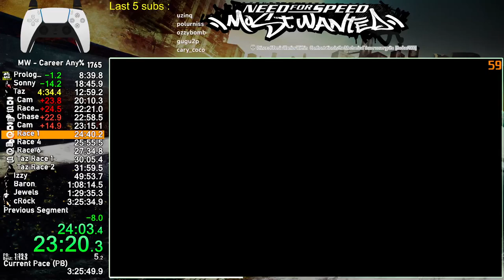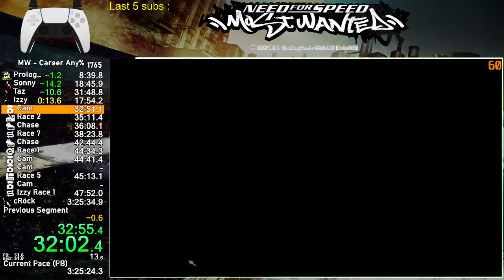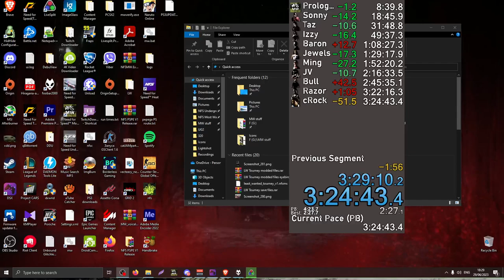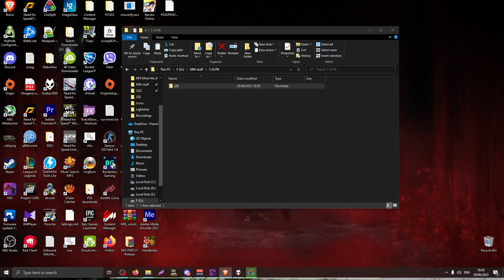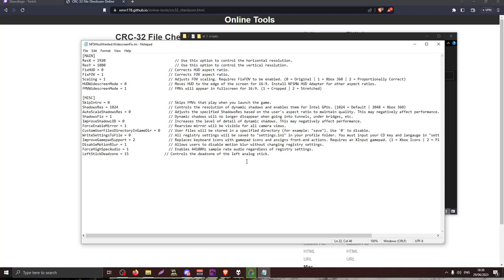Need for Speed: Most Wanted 2005 Career Any% Glitches 3:24:43 LL (3:29:10 RTA) PB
for more runs and broadcasts live.

Got busted on Bull chase in the beginning so lost a minute there. Ultimate goal is to get at least 3:22.